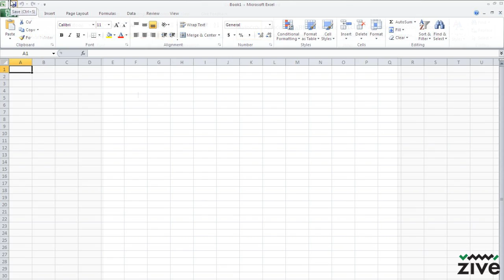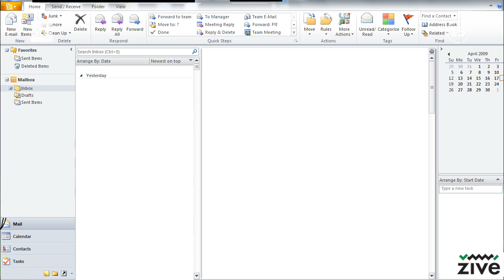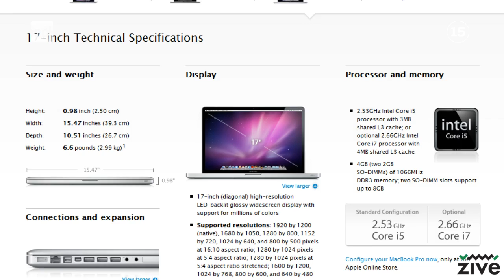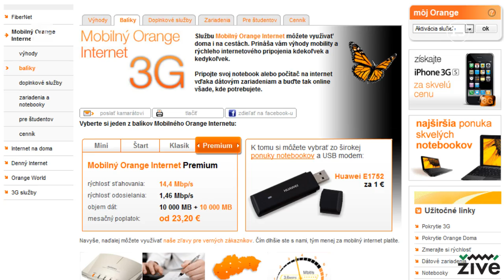Magazín Živé IT , 17. 4. 2010